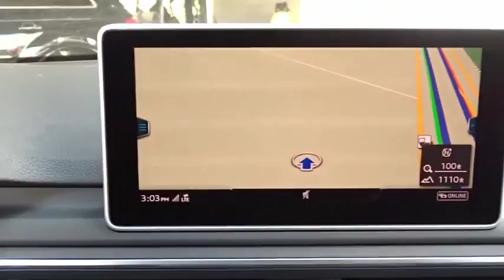2018 Audi A4 allroad San Antonio TX 0A232325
2018 Audi A4 allroad 2.0T quattro Premium Plus

Audi Dominion
 21105 IH 10

This 2018 Audi A4 allroad 4dr 2.0 TFSI Tech Premium Plus features a 2.0L 4 Cylinder 4cyl Flex Fuel engine. It is equipped with a 8 Speed Automatic transmission. The vehicle is GLACIER WHITE METALLIC with a BLK LTHY/GRY LTH interior. It is offered with a full factory warranty.